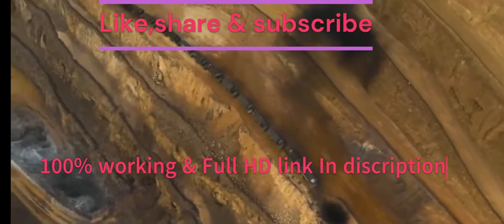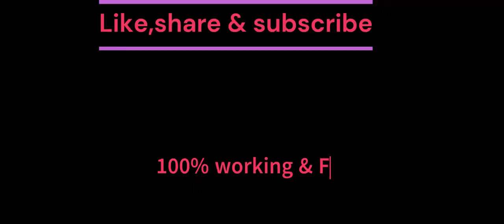kgf chapter 2 full movie hindi download link| KGF Chapter 2 full movie Hindi dubbed south